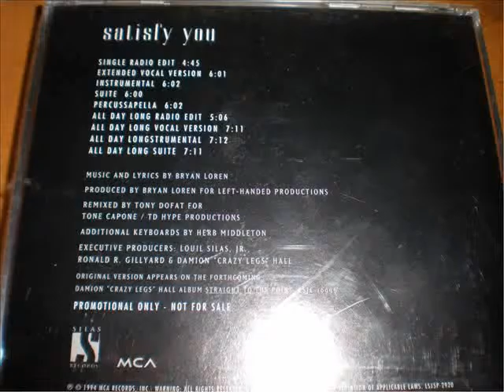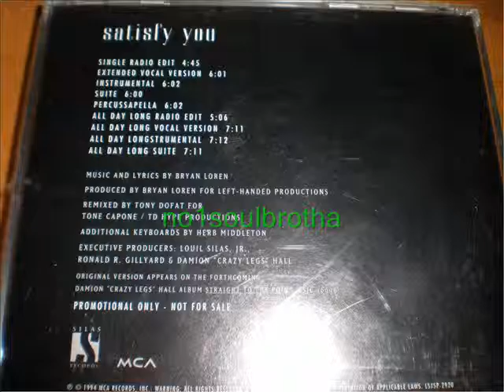Damion Hall ft. Chanté Moore "Satisfy You" (All Day Long Radio Edit) (90's R&B)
1994 Promo CD Single, Remix Prod. by Tony Dofat